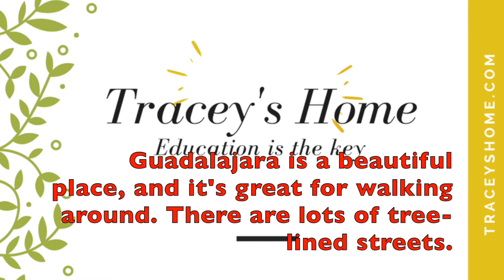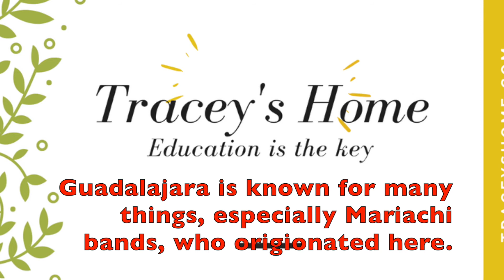Luyện nghe tiếng Anh cùng Tracey's Home. chủ đề: The Place where I live. Nơi tôi sống